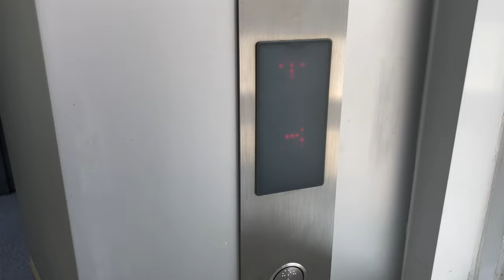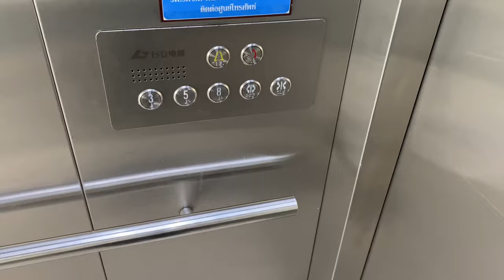Vibhavadi Hospital, Bangkok | Quality Traction Elevator | Skybridge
Area : Kasetsart, Bangkok
Capacity : 13 Persons / 1000 Kg.
Floor stop : 3, 5, 8
Taken date : February 18, 2021

Instead of traditional stairs, there's a hidden elevator in a skybridge, which connected from 3th floor of Building 2 to 4th floor of Building 4.

방콕 비바 바디 병원 품질 엘리베이터

ลิฟต์ควอลิตี้ที่โรงพยาบาลวิภาวดี จังหวัดกรุงเทพมหานคร | ทางเชื่อม

【maimai でらっくす】 超常マイマイン/ナユタン星人 【7/11（木）稼働!!】